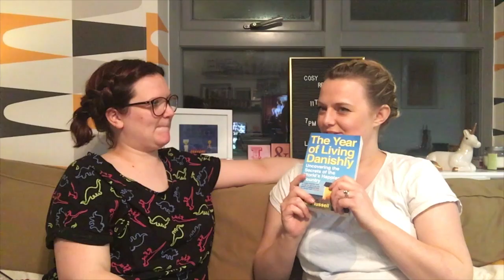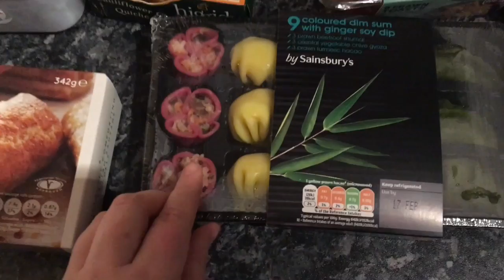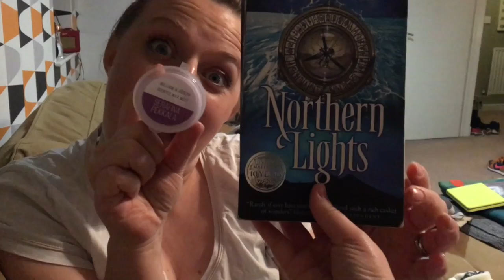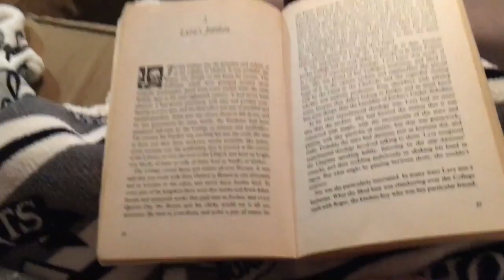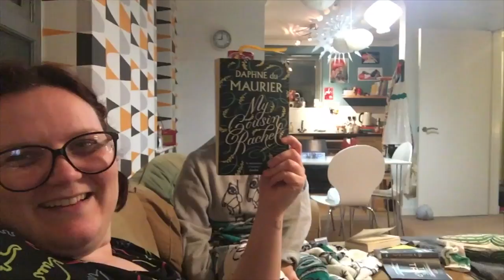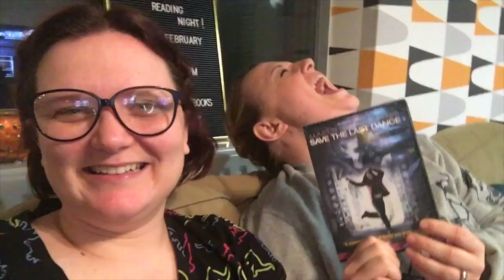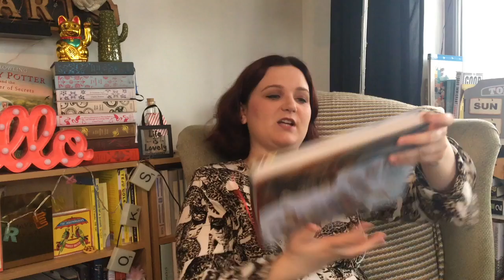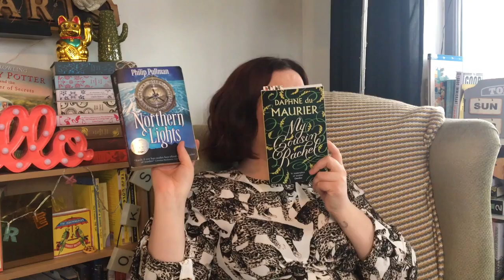Cosy Reading Night Vlog and Wrap Up | Lauren and the Books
Hi all!

Here is my vlog and wrap up from the winter reading night which took place last night, it was BLISS!

Lauren